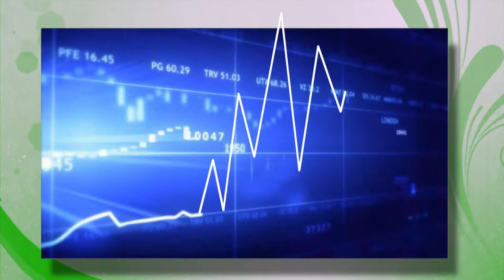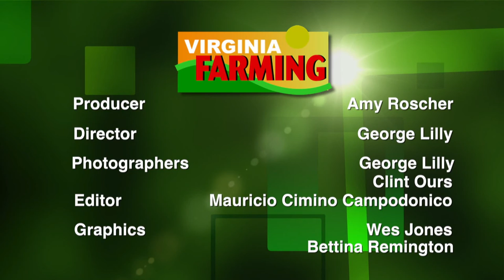Chesapeake Bay Foundation's Oyster Restoration Project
Hosted by WVPT's Amy Roscher, Virginia Farming is a weekly, locally-produced farming news series. Topics include: poultry, beef, dairy, crops, wine, seafood, timber, aquaculture, and farm safety as well as a myriad of other topics that affect farmers and consumers on a daily basis. Virginia Farming" has been recognized with four top journalism awards from the Virginia Farm Bureau Federation (VFBF) for outstanding farm news communication, as well as a myriad of accolades and recognitions from industry experts.